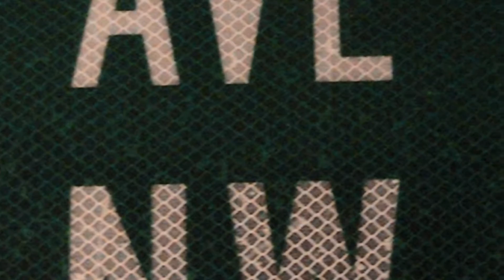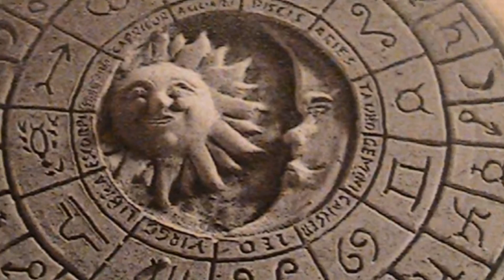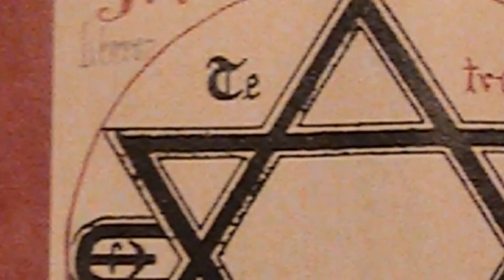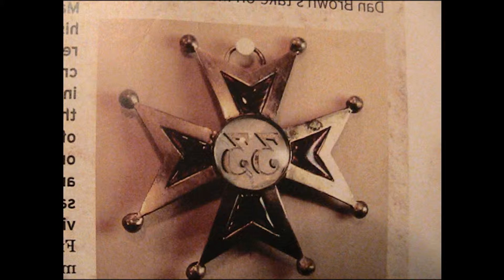"Not Like You" Remix (Diamonds) 2022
Classic Hip Hop Movie Video
Starring Duane Wade, Lebron James, John Cena, Saturday Night Live  Cast, Sasha Grey, Obama, Jimmy Fallon, Madonna and Kabballah, Justin Timberlake, Robert Griffen The 3rd, Chris Paul, The Washington Redskins, Jason Garret and Regal Tone T